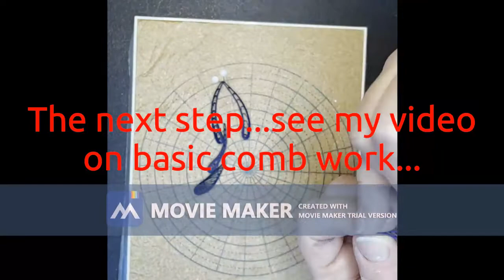Quill Along with Quelly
I apologize about the strip across the bottom...long story. But I had waited too long to post this so I just wanted it done! :) LOL I hope you enjoy!